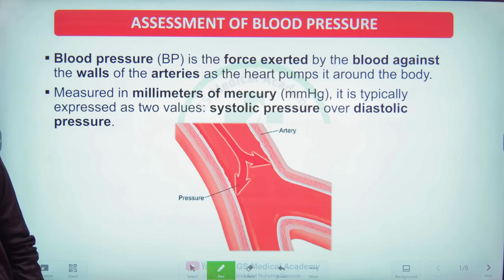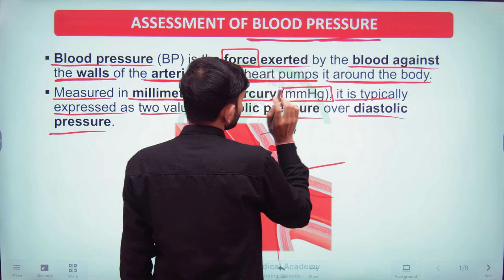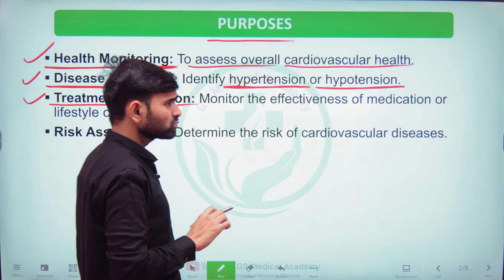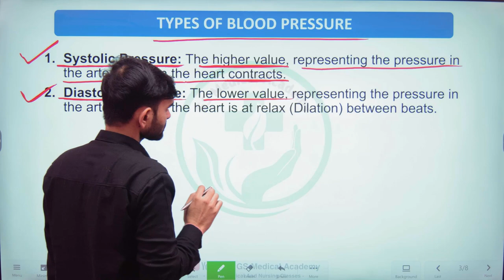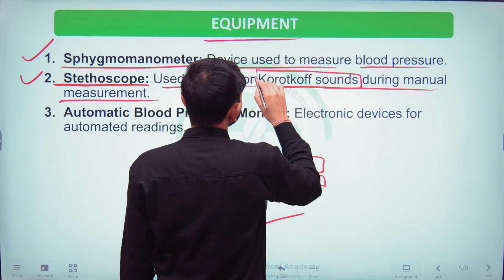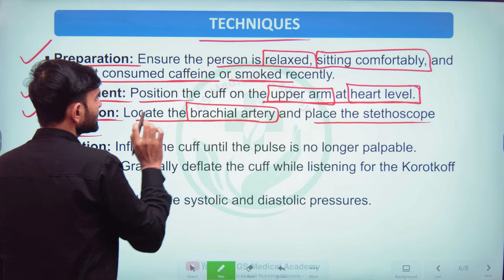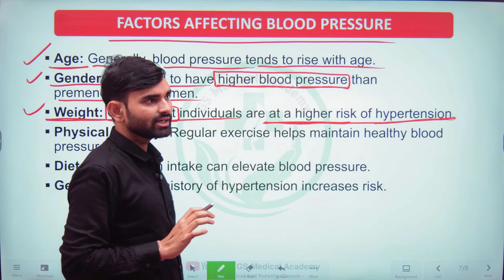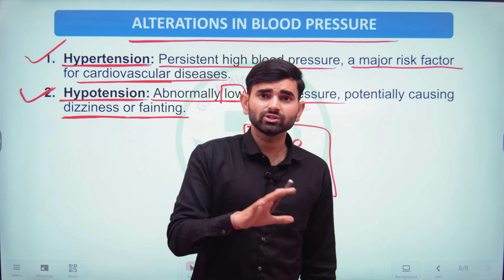Blood Pressure in Hindi | Blood Pressure Lecture in Hindi | Assessment of Blood Pressure in Hindi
Timestamps -
00:43 Blood Pressure in Hindi
04:01 Purposes of Blood Pressure Assessment
07:25 Types of Blood Pressure
10:14 Sites of Blood Pressure Assessment
11:46 Equipment of Blood Pressure Assessment
14:17 Techniques of Blood Pressure Assessment
17:50 Factors of Affection Blood Pressure
20:45 Alterations of Blood Pressure

Student Helpline No. (WhatsApp)
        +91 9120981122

Thanks